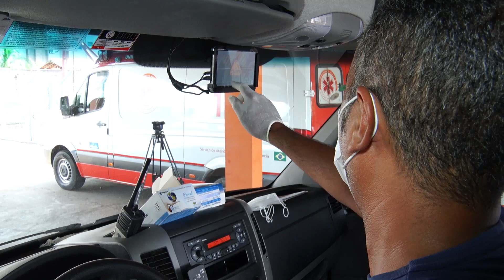Motoristas do Samu agora recebem gratificações em Porto Velho